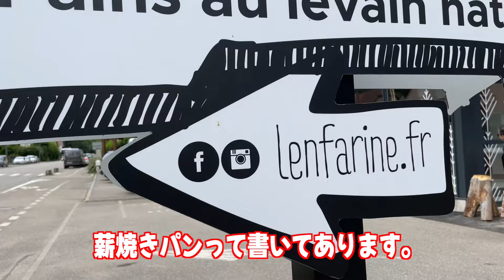【シェルティ】僕の注文も聞いてください。【フランス田舎暮らし🇫🇷】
山の直販店へ行く帰り道に、新しくできたパン屋さんに寄りました。このパン屋さんは私たちが住む街の教会の近くにもあるのですが、２号店を出店したようです。規模が大きくなって、ガラス越しにパンの製造過程が見えます。
「薪焼きパン」が売りなのでその様子が見えるようにしているみたいです。味は教会の近くのパン屋さんと一緒です。今まで、薪焼きパンだとは知らずに「美味しい美味しい」と食べていました。ちなみにこの買い物から帰った後に、ママは夕食のためのパンを作り始めました。冬はママのパンも薪焼きパンです。

BGM
「昼下がり気分」
KK

「ドッグモードで待ってて」
Taichi YOKOYAMA